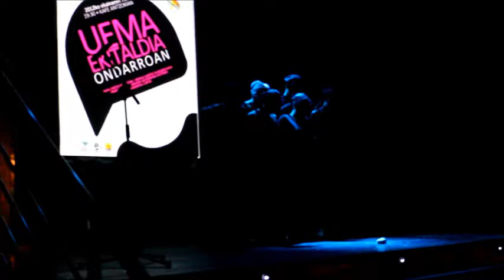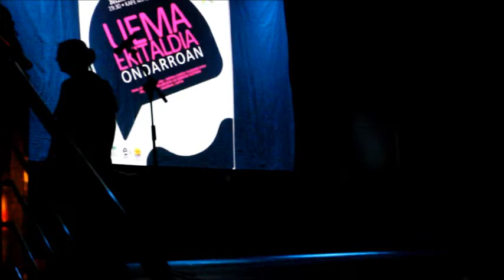Uema Ekitaldia, Ondarroan.wmv